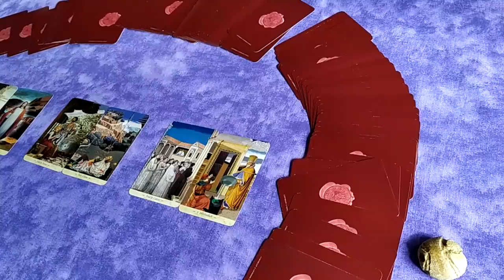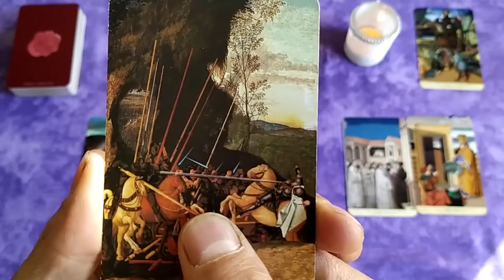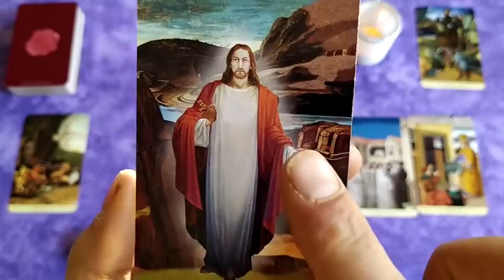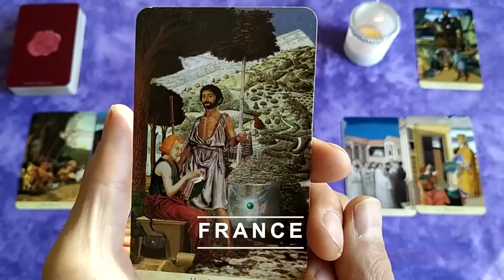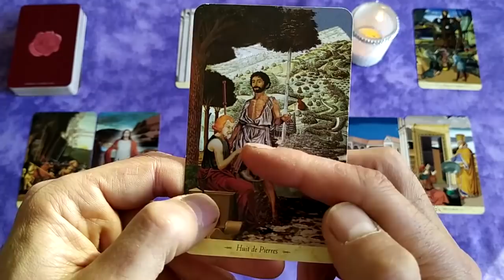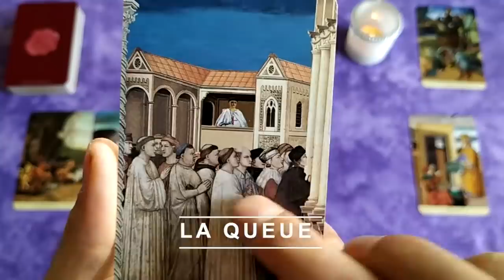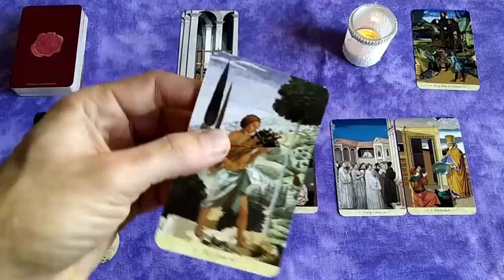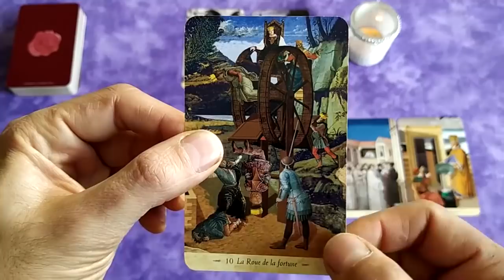CORONAVIRUS, ÉVOLUTION EN FRANCE - VOYANCE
Voyance